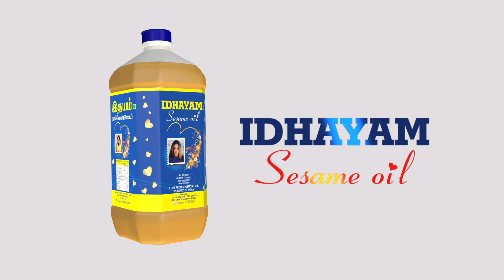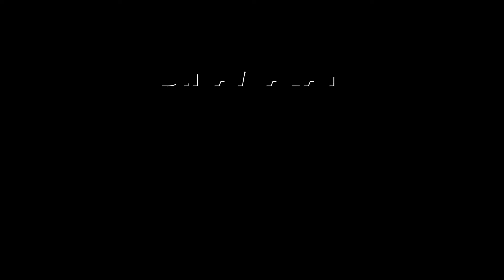விற்பனை குறைந்தது ஏன்? பெண் அதிகாரி கேள்வியால் பரபரப்பு | Salem | tasamac | Viral video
சேலம் மாவட்ட டாஸ்மாக் அதிகாரிகள் மற்றும் கடை மேற்பார்வையாளர்கள் ஆலோசனைக் கூட்டம், இன்று சேலத்தில் நடந்தது.
கூட்டத்தில் பேசிய முதுநிலை மண்டல மேலாளர் நர்மதா,
சட்ட விரோதமாக நடைபெறும் மது விற்பனை மற்றும் கள்ளச்சாராய விற்பனையை போலீசாருக்கு டாஸ்மாக் ஊழியர்கள்
தெரிவிக்க வேண்டும் என்றார்.

அனுமதிக்கப்பட்ட நேரத்தில் தான் டாஸ்மாக் கடையை திறக்க வேண்டும் என டாஸ்மாக் ஊழியர்களுக்கு அறிவுரை வழங்கினார்.

ஒவ்வொரு டாஸ்மார்க் கடைகளிலும் 20% அளவிற்கு விற்பனை சரிந்துள்ளதற்கு என்ன காரணம்? என கேட்டார்.